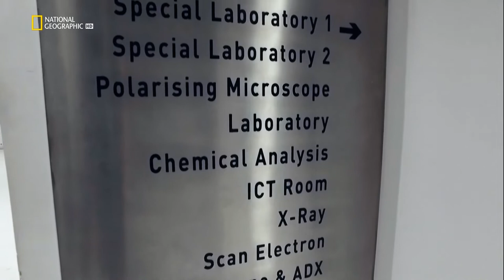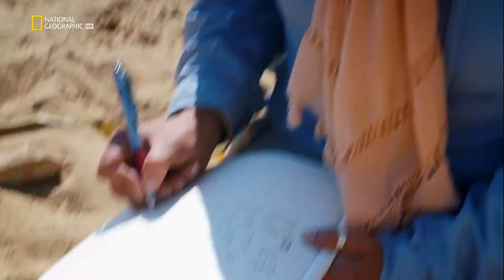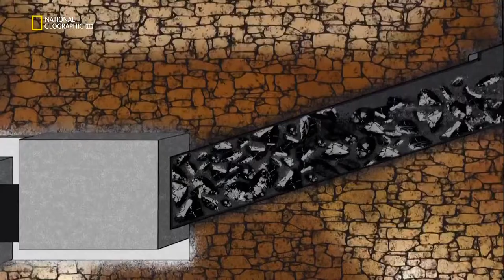Затерянные сокровища Египта. Тайны Тутанхамона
Древний Египет. Тутанхамон - молодой фараон Древнего Египта.
Тайны Тутанхамона - фараон Древнего Египта из XVIII династии Нового царства, правивший приблизительно в 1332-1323 годах до н. э.
Египтологи раскроют секреты золотых сокровищ Тутанхамона, погребенные вместе с юным фараоном 3000 лет назад. Исследуют гробницы правителей Южного Египта, которые могли служить Великим фараонам Древнего Египта. Отправятся на поиски потерянных каменоломен Тутанхамона и обнаружить гробницы с останками придворных юного царя.